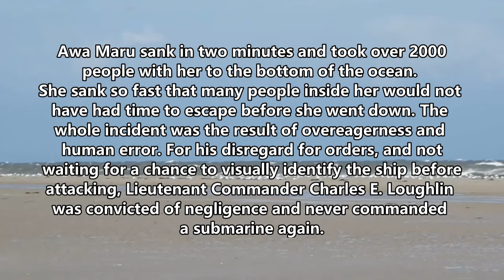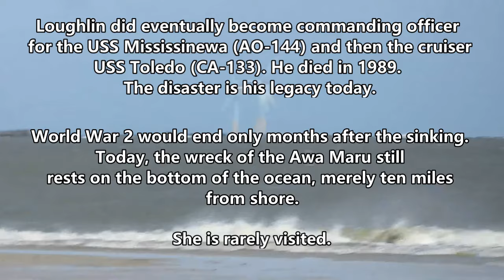|Only ONE Survivor| The Sinking Of The Awa Maru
I have been fascinated by shipwrecks all my life, likely from watching Titanic way too young, and sometimes a story like the Titanic or the Arctic or Waratah will speak to my soul and pull me in. This story is one of those, it is one of those that are almost unbelievable. It is easily one of the worst shipwrecks I have ever covered. And since I have never seen anyone cover this story, I thought I should. In 1945, a Japanese passenger liner was making its way on a passage of guaranteed safety when suddenly an explosion rocked the ship. Soon over two thousand people would be dead, the ship would be sunk, and valuable fossils hushed within it would disappear. This is the story of the Awa Maru, sunk in the final months of World War 2.

Image credits
Illustration of Awa Maru by Kihachiro Ueda
Other images and videos used are all works within public domain.

Chapters:
0:00 April 1954
2:11 The Awa Maru
5:14 The Queenfish
6:34 Disaster
8:46 Aftermath
12:18 Epilogue